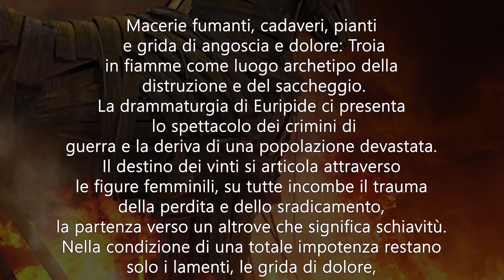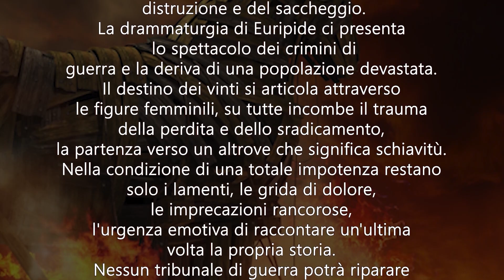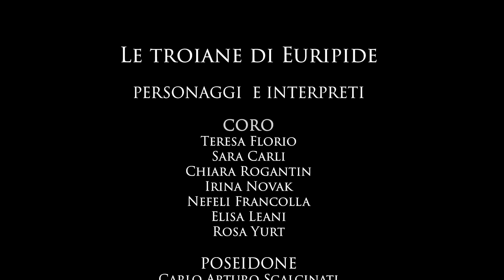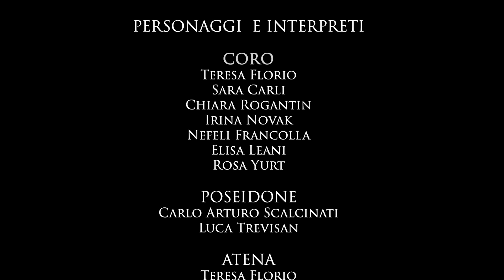Arteatro avanzato: "Le Troiane" di Euripide (regia e adattamento Daniela Gattorno)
Il laboratorio Arteatro avanzato condotto dalla prof.ssa Daniela Gattorno, presenta lo spettacolo "Le Troiane" di Euripide, regia e adattamento di Daniela Gattorno.

Con:
Teresa Florio
Sara Carli
Chiara Rogantin
Irina Novak
Nefeli Francolla
Elisa Leani
Rosa Yurt
Carlo Arturo Scalcinati
Luca Trevisan

13 Aprile 2024
Teatro di Via Risorta - Trieste

Riprese e montaggio video a cura di Roberto Tavano